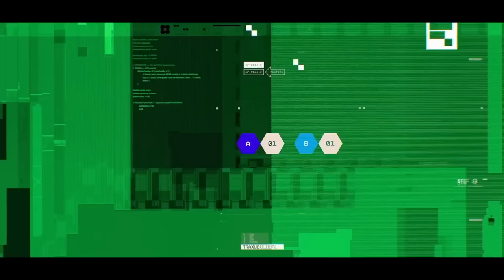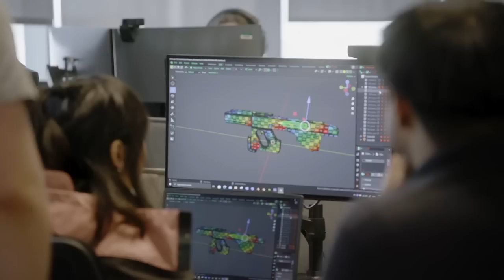Destiny 2: Datto's Thoughts on the Final Shape & Marathon Teasers (Bungie's New Game)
Putting a hold on the season for the moment, today, I just want to discuss some pretty significant reveals from the past couple of days.

Final Shape - 0:00
Marathon - 5:33